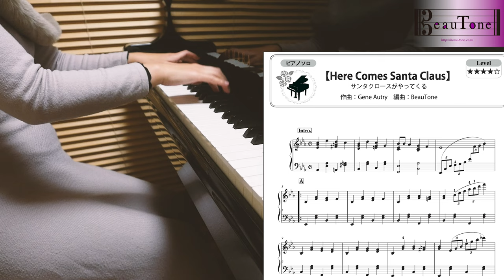【楽譜】サンタクロースがやってくる/ Here Comes Santa Claus